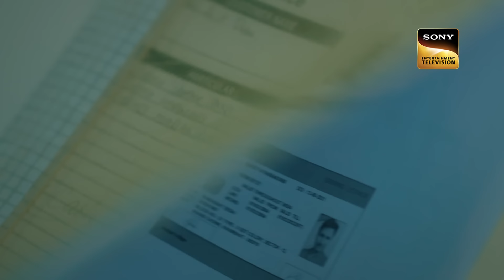इंस्पेक्टर Jai Pathak की Justice की खोज | Crime Patrol 2.0 | Full Episode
While eloping with his girlfriend, Pinkesh gets mercilessly shot by a biker. Inspector Jai Pathak takes up the case and vows to catch the killer. Will he succeed?

Show Name: Crime Patrol 2.0
Episode: 41
Producer: Anup Soni, Shamael Khan